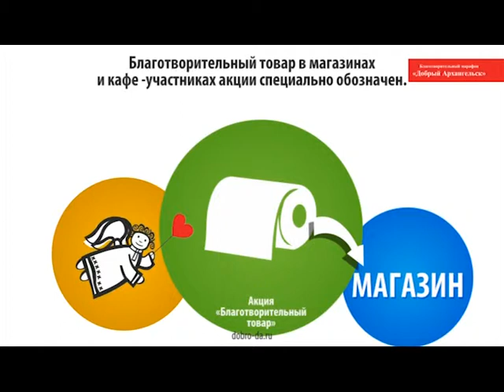Ролик акции «Благотворительный товар» (25 сек.)